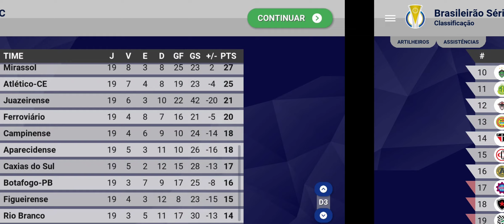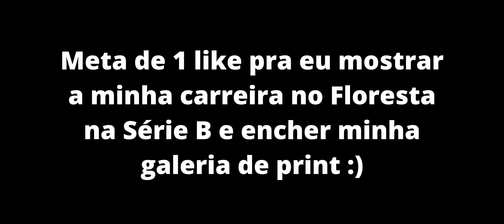World Soccer Champs - Minha Carreira Com o Floresta na Série C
A carreira é pouca porquê eu entrei no Floresta depois, antes eu tava no Castanhal.